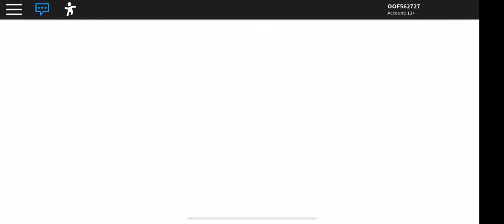Big paintball nuke